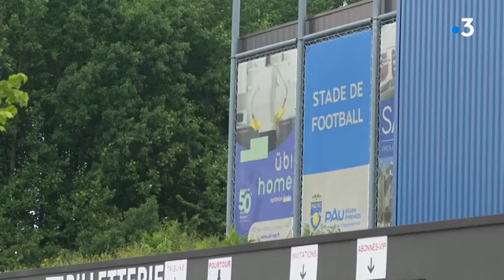Football: C'est officiel, le Pau FC est en Ligue 2, une montée historique !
Le Pau FC monte en Ligue 2 ! La Fédération française de Football vient de l'indiquer dans une délibération rendue publique jeudi. Une première historique pour le Béarn. Le Pau FC découvrira le foot professionnel. Un évènement après plus de 25 ans d'attente.

Reportage Elise Daycard & Benoît Bracot